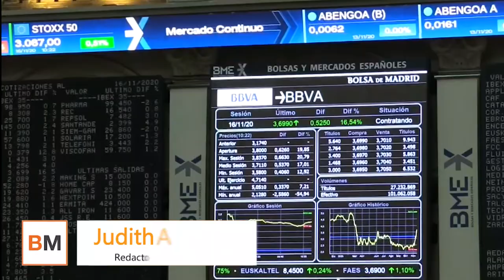Los bancos lastran al Ibex, que se aleja de los 8 200 puntos, tras el BCE